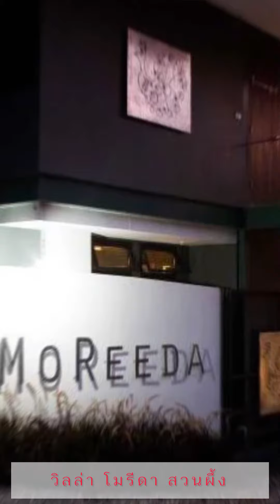วิลล่า โมรีดา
วิลล่า โมรีดา (Villa Moreeda)